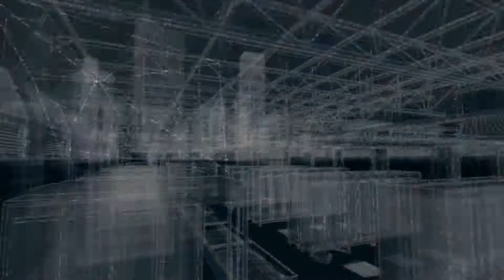【Wii U】＃17 世界を暴け！ ウォッチドッグス実況”正面突破するか”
今回からWii U版の「ウォッチドッグス」をプレイしていきます。
PS3・PS4・Xbox360・PC版発売から半年も遅れてリリースされたWii U版。
劣化版だとか、そもそも売る気がないだとか、DLCを配信する気がないないだとか、色々と物議を醸している本作を、実際にプレイしてみてその真偽を確かめてみたいと思います。
今回はctOSコントロールセンターの解除をプレイ。
オンラインハッキングをやらされたが、マッチングしそうに無かったので諦め、ctOSコントロールセンターの解除をすることに。
広くて警備員がたくさんいるところで、アクセスコードを持つ警備員を探し、ctOSサーバーにハッキングする必要がある。
ベテラン警備員とエリート警備員がおり、銃を当ててもなかなか倒れないタフさ。
防弾チョッキと防弾ヘルメットでも着ているんじゃないかというレベル。
何度挑戦しても、このエリート警備員が最後の砦のように待ち構えています。
何とかこのエリアのctOSコントロールセンターの解除に成功。難しかったです。

※ このソフトは18歳以上のみを対象とした作品ですので、視聴にはお気をつけ下さい。

タイトル；ウォッチドッグス(Watch Dogs)
ハード；Wii U
発売日；2014年12月04日(Wii U版)
開発/発売元；UBIソフト モントリオール(Wii U版の開発はUBIソフト ルーマニア) / ユービーアイソフト